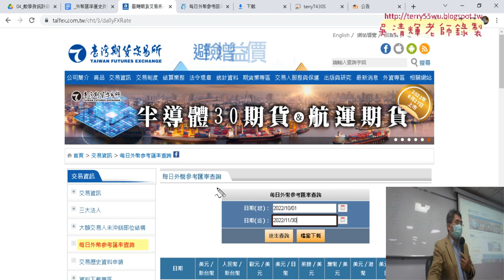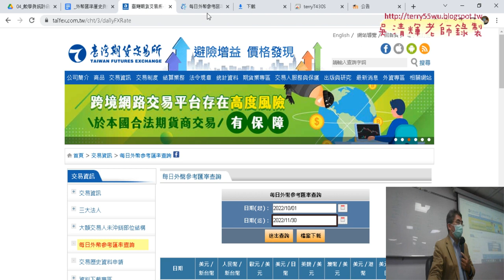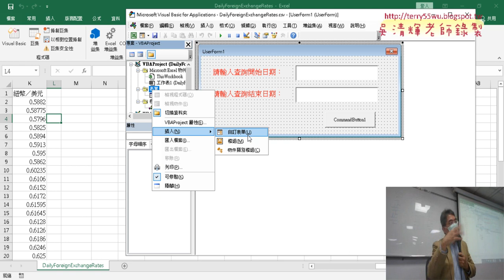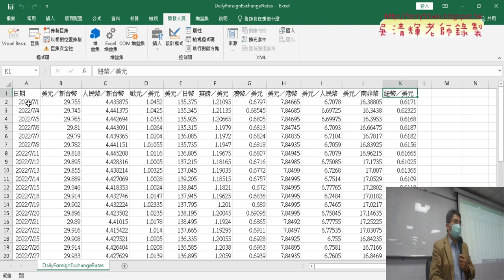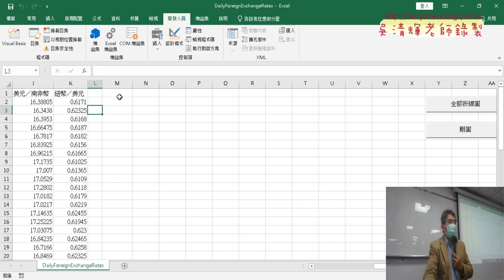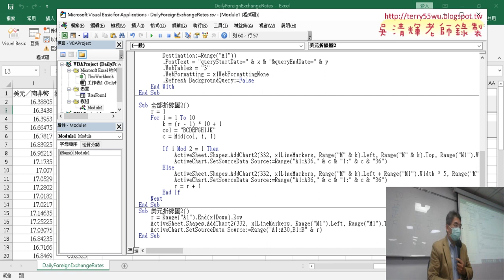04 將折線圖改為兩欄顯示